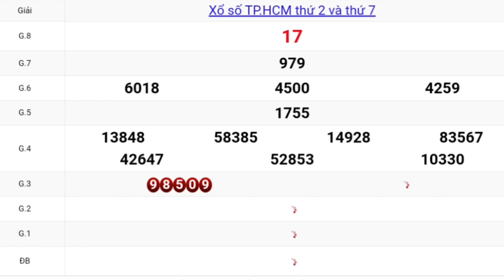QUAY THỬ DỰ ĐOÁN KẾT QUẢ XỔ SỐ TP.HCM NGÀY 16/11/2020